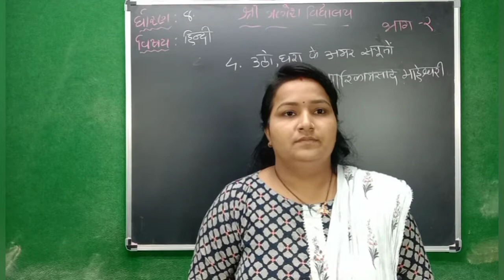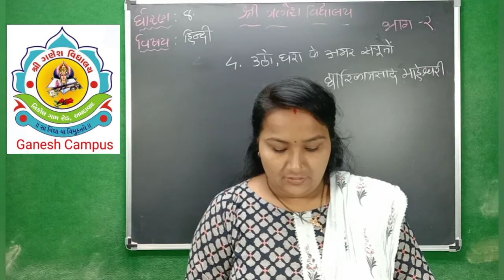std 8 Hindi Part 2